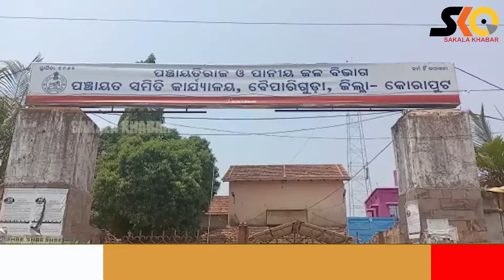ଲାଞ୍ଚୁଆ କନିଷ୍ଠ ଯନ୍ତ୍ରୀଙ୍କ ବହିଷ୍କାର ଦାବିରେ ଗାଁଲୋକଙ୍କ ଧାରଣା ।Sakalakhabar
ଲାଞ୍ଚୁଆ କନିଷ୍ଠ ଯନ୍ତ୍ରୀଙ୍କ ବହିଷ୍କାର ଦାବିରେ ଗାଁଲୋକଙ୍କ ଧାରଣା ।